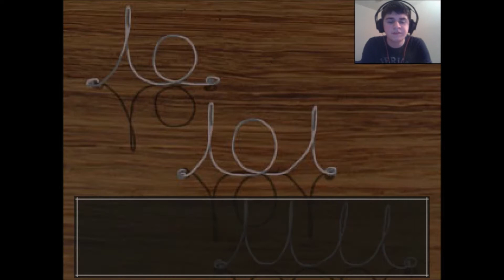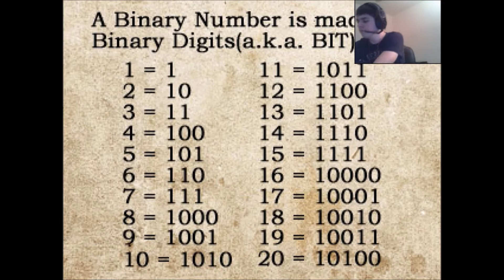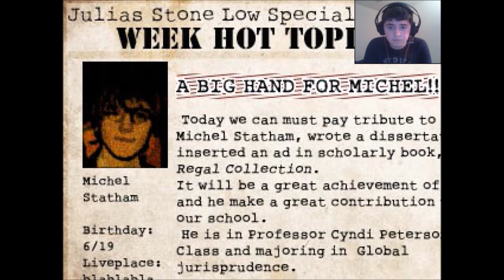The Crooked Man - LEAVE ME ALONE.. MONSTER!!! | Ep. 5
Let me know if you enjoyed my episode of The Crooked Man!